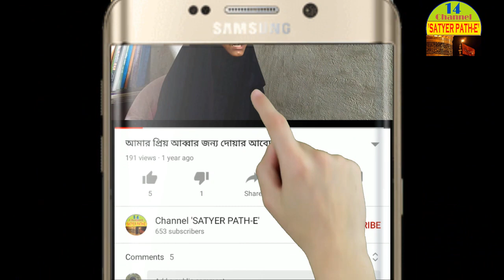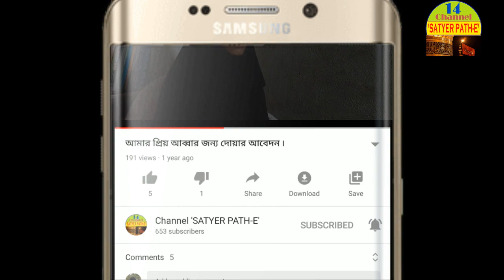হযরত খাদিজা (আঃ)-এর অবদান Talkshow: Khadija(as) +91 9051375515